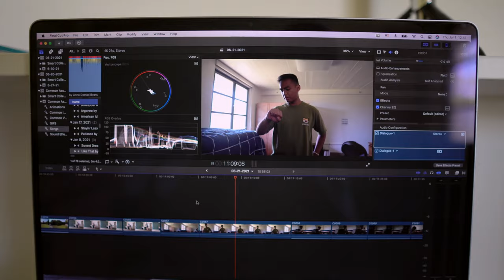My First Day of Classes at Stanford University | Vlog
Summer quarter has started at Stanford University, and I'll be taking my classes on campus for the first time ever!

HIDDEN COMMENT: Getting steady footage while walking outside is hard. I need a gimbal.